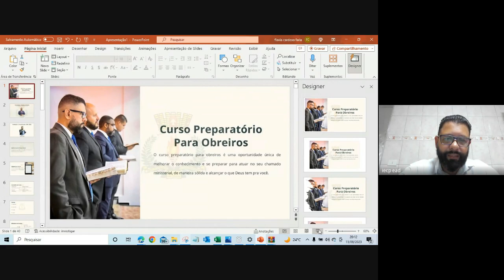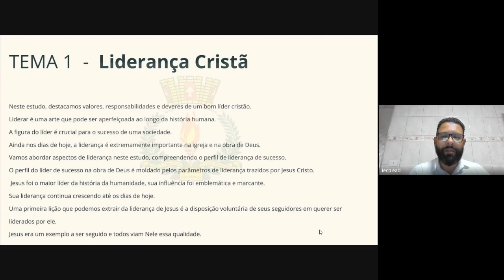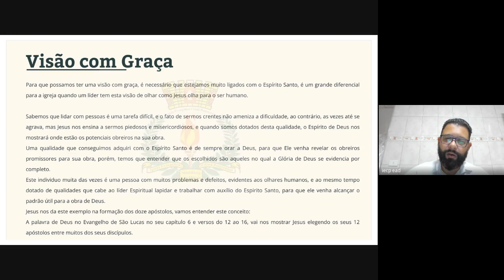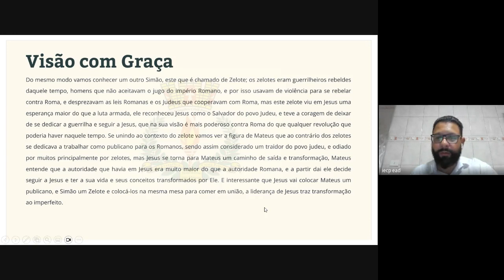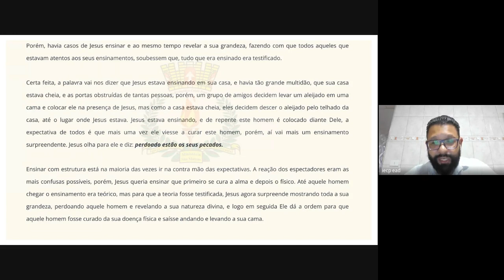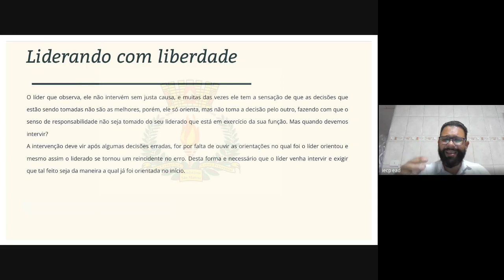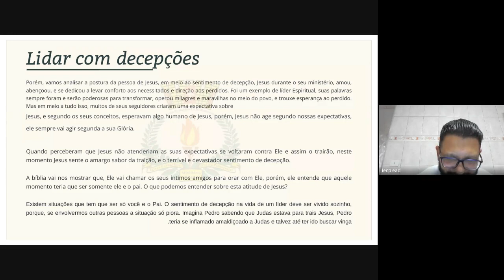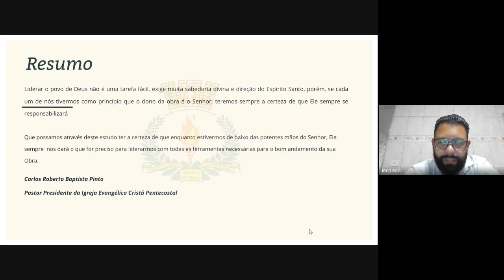CPO Aula 1 liderança cristã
Primeira aula do Curso preparatório de obreiros 2023 do nosso ministério IECP sede São Mateus